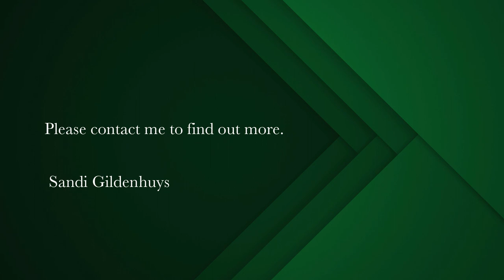6 bedroom house for sale in Fish Hoek | Pam Golding Properties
North facing, family home on the Fish Hoek mountainside with good income earning potential

3 separate units One of the first houses built in Fish Hoek this home has plenty of character and charm giving one the sense of stepping into a bygone era - Offering one the opportunity to live close to our beautiful Fish Hoek beach and enjoying the relaxed lifestyle Fish Hoek has to offer. The original house comprises of a spacious open plan lounge and dining room area, kitchen, 2 double bedrooms, both en-suite. The downstairs bachelor unit which is part of the original house is a separate unit, perfect for air bnb or long term let - comprising of a large open plan room leading to garden, kitchenette and bathroom The top unit offers breathtaking views with open plan living area, 3 bedrooms, 2 bathrooms, an undercover outside entertainment area with an additional games room. Double garage on Hillside and single garage on Outspan Rd